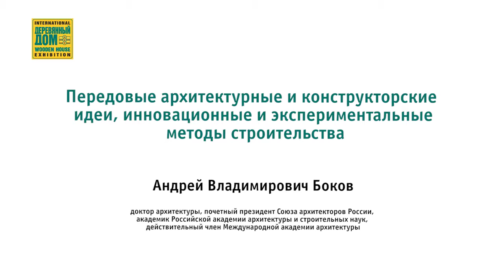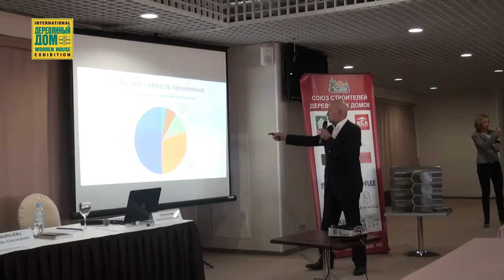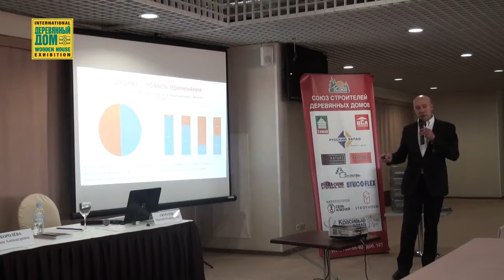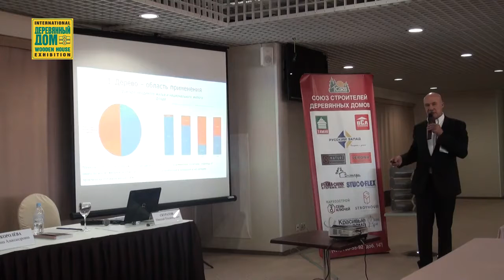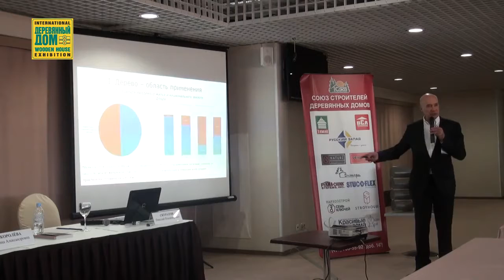Академик РААСН А.В. Боков - Передовые архитектурные и конструкторские идеи ...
Академик РААСН, профессор, доктор архитектуры Андрей Владимирович Боков - Передовые архитектурные и конструкторские идеи, инновационные и экспериментальные методы строительства (Первый Международный экономический форум по деревянному домостроению).